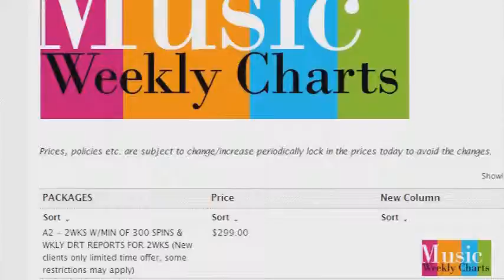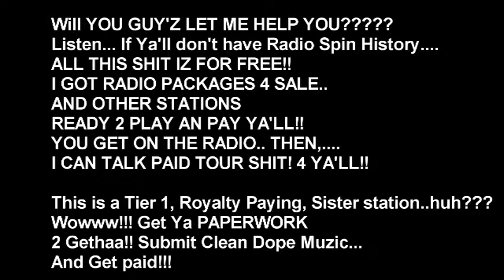TTP.ENT. Radio Campaigns.. I Really Put you On World Wide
Twitter is @mouthpiecekv